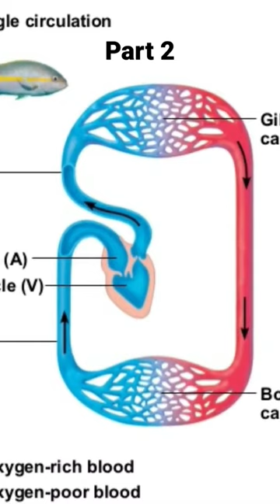Five classes of vertebrate animals | vertebrates ki iqsam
Your Queres:-
classes of vertebrate animals
classes of vertebrate
vertebrates and invertebrates
vertebrates and invertebrates for grade 4
classification of vertebrates
vertebrates types in urdu for class 5
class vertebrata
vertebrate animation,vertebrates kinds in urdu
vertebrates for kids
vertebrate
class 12 animal kingdom
dantun ki iqsam
vertebrata
phylum vertebrata
animal classification examples
animals classifications in urdu
animal classification